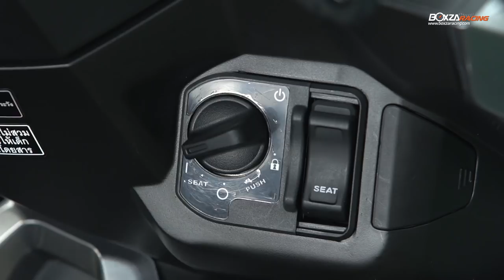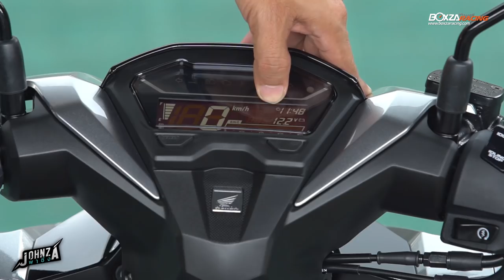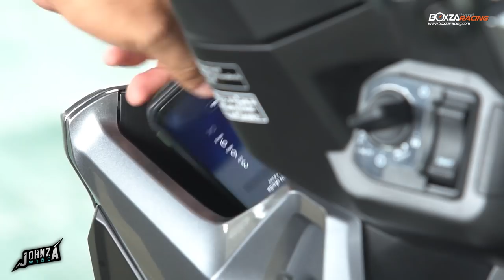Johnza พาซิ่ง Ep.61 รีวิว Honda Click 150i นิยามใหม่แห่งสปอร์ตออโตเมติกที่ทุกคนรอคอย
Honda Click มีสายการผลิตมายาวนาน และมีหลายเจนเนอเรชั่น ตั้งแต่ 110 110i 125i จนมาถึงช่วงเวลานี้ คือ Honda Click 150i  ที่มีการเปลี่ยนโฉมใหม่ทั้งหมด เพื่อให้ดูล้ำสมัยมากยิ่งขึ้น ทั้งเรื่องของรูปทรง หน้าตาที่ออกแบบมาให้เป็นรถสปอร์ตจริงๆ ในสไตล์ของสกู๊ตเตอร์ จัดเต็มทั้งเรื่องของระบบไฟหน้า Full LED เช่นเดียวกับไฟท้ายที่สว่างชัดเจนทุกช่วงเวลา รวมถึงเรื่องของเรือนไมล์ ที่มีการเปลี่ยนใหม่หมดในรูปแบบของ Digital ที่ให้มาตรวัดมาครบถ้วนชัดเจน ทั้งเรื่องแบตเตอรี่ ความเร็ว ค่าเฉลี่ยการบริโภคน้ำมัน และการเพิ่มลูกเล่นอย่างเช่น มาตรวัดอัตราการบริภาคน้ำมัน ให้เราได้ดูการเปิดคันเร่งในรูปแบบต่างๆ ซึ่งครอบคลุมการใช้งานทั้งหมด